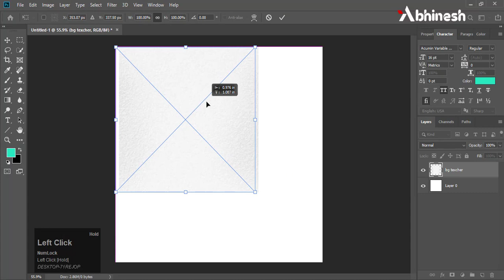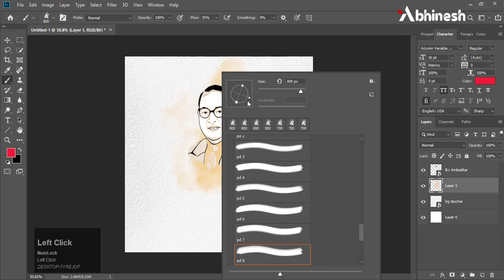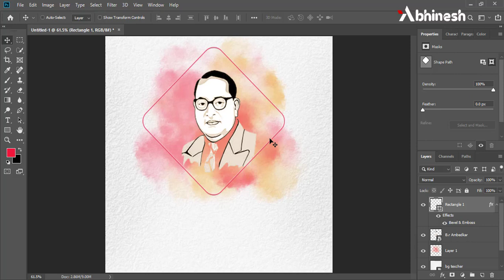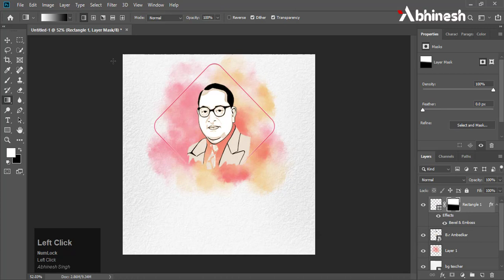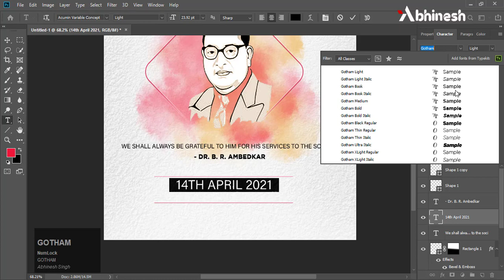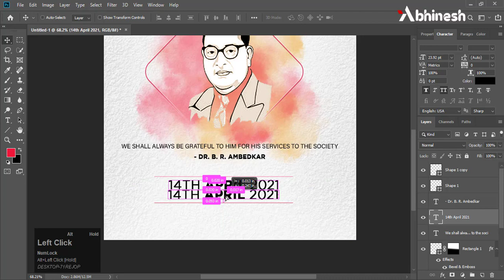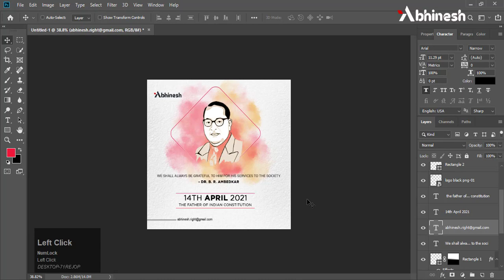Dr Ambedkar jayanti Post design || Social media post design in Hindi || Dr. B. R. Ambedkar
hello friends. in this video am showing you how to create a jayanti type post using photoshop.  like ambedkar jayanti Gandhi jayanti ETC.

दोस्त आज के इस वीडियो मै आपको बताऊंगा की आप फोटोशॉप से जयंती के लिये एक डिज़ाइन कैसे तयार कर सकते है।
जो बिल्कुल आसानी से आप कर सकते है।
 जयंती जैसे। अंबेडकर जयंती। गांधी जयंती के तरह ही आप डिज़ाइन कर सकते है।

hindi Photoshop tutorial
Photoshop
graphics design
jayanti post design
10 facts about BR Ambedkar: How the Father of Indian Constitution and Bharat Ratna always sought to emancipate Dalits.

Here are 10 facts about BR Ambedkar:
1. His original surname was Ambavadekar, derived from his village’s name Ambavade. It is believed that his teacher Mahadev Ambedkar gave him his own surname as he was his favourite student.
 2. A very highly educated person, Ambedkar was the first Indian to pursue a doctorate degree in economics from abroad. Apart from this, he was the first double PhD holder in Economics in South Asia.

3. In his book, The Problem of the Rupee – Its Origin and Its Solution, Ambedkar has mentioned that Hilton Young Commission conceptualised Reserve Bank of India based on the guidelines presented by him.

4. As Dalits were treated as untouchables by the upper caste at that time, Ambedkar launched Mahad Satyagrah in 1927 for the emancipation of Dalits. He spearheaded a group of Dalits to drink water from Chavdar lake in Mahad. At the time, Dalits were prohibited by upper caste people to take water from public water sources.

5. He pushed hard for Hindu Code Bill in the Parliament. The Bill was meant to give equal rights to women in matters of marriage and inheritance. When the Bill could not get passed, he put in his papers as the law minister.

6. In the run-up to the 1952 general election, Ambedkar formed the Scheduled Caste Federation party. Despite being a tall leader, he lost the election from Bombay North Central constituency to Narayan Sadoba Kajrolkar of the Congress.

7. Credited with bringing some big labour reforms, Ambedkar brought changes in the working hours -- from 12 to 8 hours in the 7th session of Indian Labour Conference in 1942.

8. He is credited for initiating various development projects like the Bhakra Nangal Dam project, the Damodar Valley project, the Son River Valley project and Hirakud dam project.

9. Columbia University uses Ambedkar’s Waiting for a Visa, a book that draws from his experiences with untouchability, as a textbook.

10. In Thoughts on Linguistic States, he mentions that he suggested division of Bihar and Madhya Pradesh.

.NOTE .
Watch the video carefully to unlock the project file.
The password to open the file will be found in the video.
.NOTE .

project download -

follow me -.